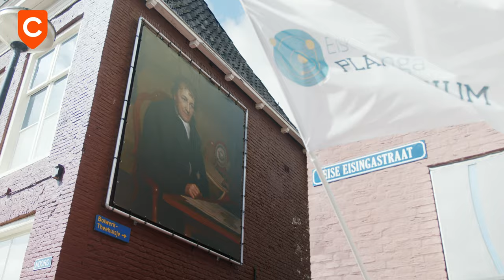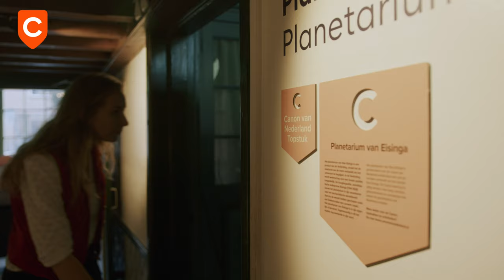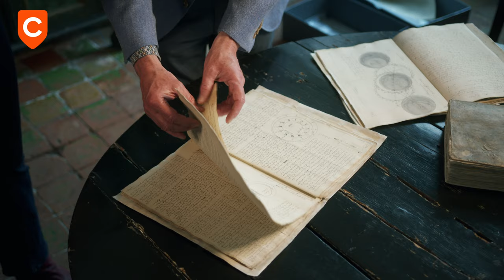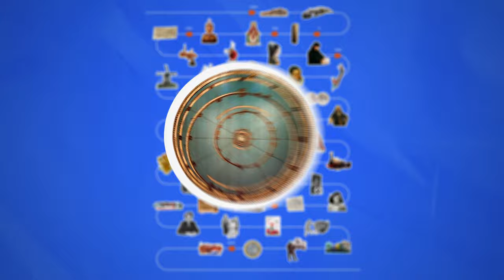Koninklijk Eise Eisinga Planetarium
De Canon van Nederland neemt je in vijftig vensters mee langs de belangrijkste gebeurtenissen, personen en voorwerpen die samen het verhaal van Nederland vertellen. Je kunt de Canon van Nederland door het hele land ontdekken aan de hand van sleutelstukken. Van voorwerpen in musea tot historische locaties. In deze video vertelt een sleutelstuk uit de Canon een verhaal bij het venster Eise Eisinga.